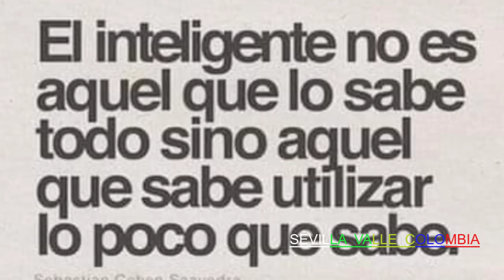RESIGNATE CORAZON - Alberto Y Jahel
Zamba  De/  PANCHO  DEL  PRADO/  Canta/  Alberto  Y  Jahel